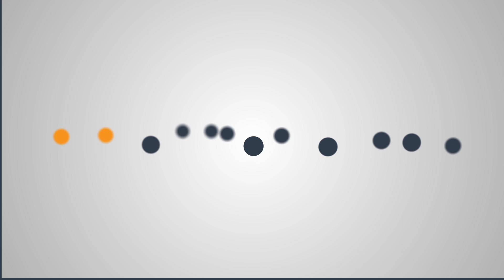"Они имеют право на насилие..." - Олена Заславська про владу на окупованих територіях